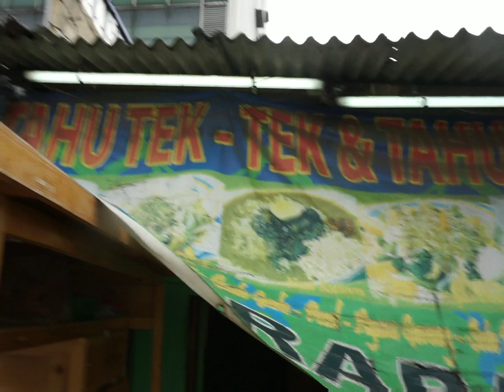TAHU TEK - KULINER KHAS JAWA TIMUR - TAHU TEK SURABAYA IBU ANI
Halo temen2 kali ini sy mau nyicipin salah satu makanan tradisional khas Surabaya yaitu Tahu Tek - Tek.
Salah satu tujuan sy mengangkat makanan tradisioal yaitu untuk memperkenalkan masakan Nusantara agar tetap lestari.

Tahu Tek - Tek Surabaya isinya ada tahu yg digunting2 lalu dibalut dgn telur, kentang, lontong dan toge pendek/kecambah kemudian dikasih bumbu kacang dan petis.

Harga di Rumah Makan ini per orang rata2 menunya dibawah Rp.30.000

📍 Lokasi Jl.Pesanggrahan No.14B, Jakarta Barat.